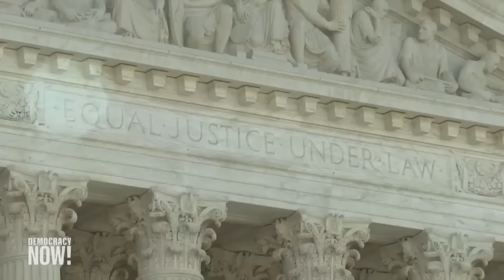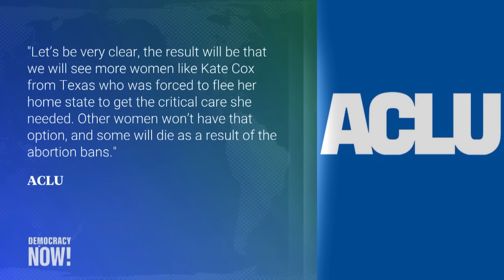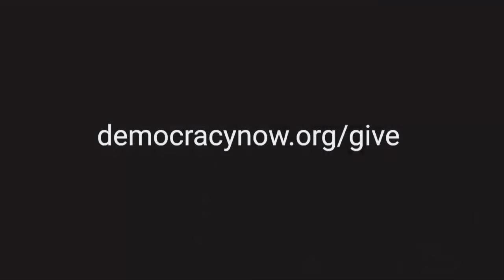Top U.S. & World Headlines — January 8, 2024